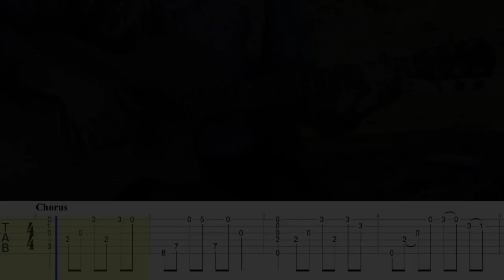How to play Death Bed by Powfu - fingerstyle guitar tutorial (TAB playthrough)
Gear used in this video:
● Baton Rouge guitar AR21/C guitar: